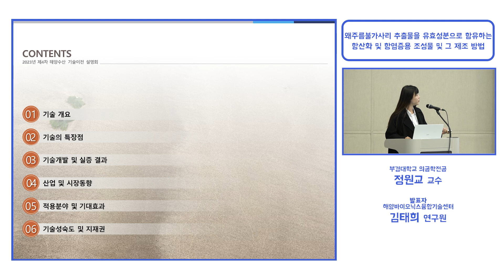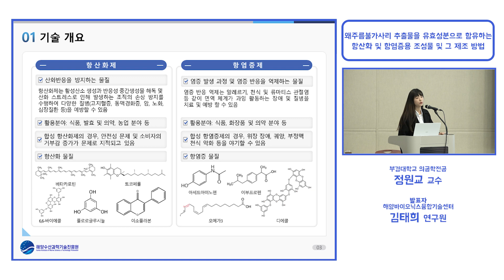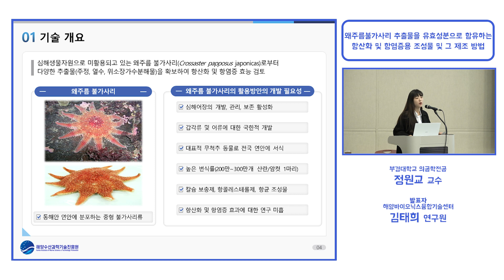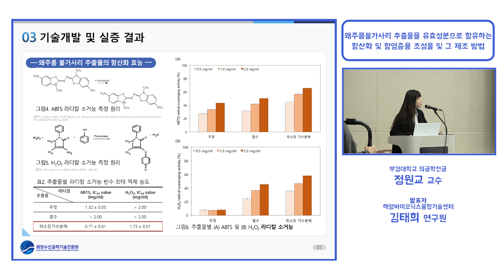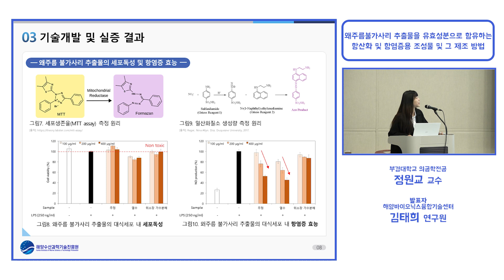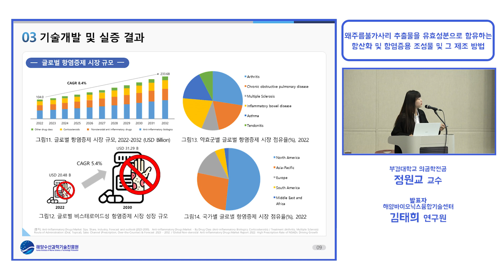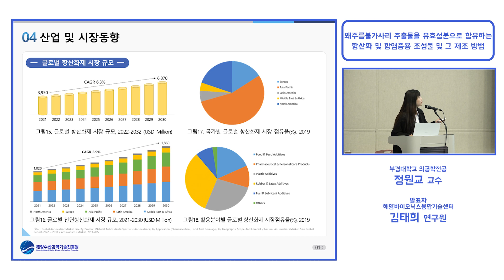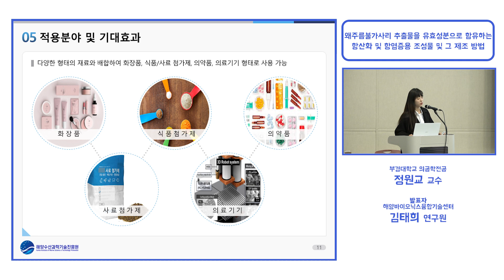2023년 제4차 해양수산 기술이전 설명회_부경대학교(김태희)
[발표3] 2023년 제4차 해양수산 기술이전 설명회_부경대학교(김태희)